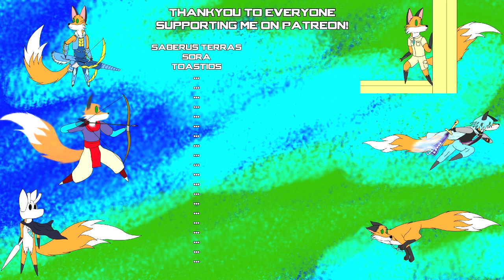Monster Hunter World #55 - Tempered Floof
Monster Hunter! One of my favourite game franchises. So lets go out and take down some monsters.